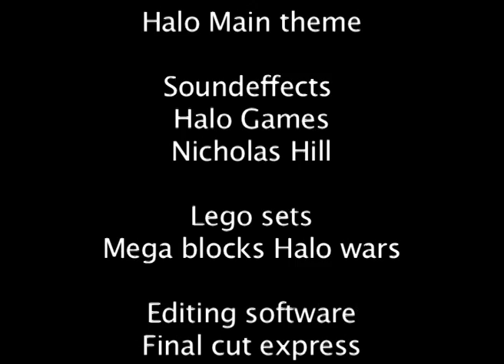Halo Lego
Here is another Uni project i worked on. Its a stop motion animation on one of my favourite gaming franchises HALO.